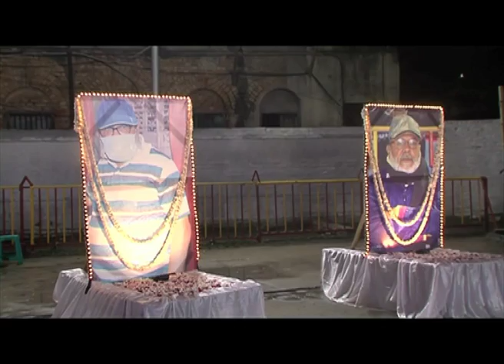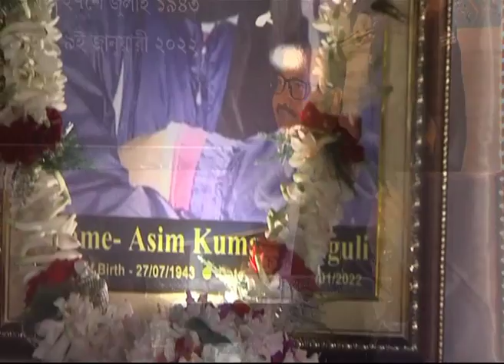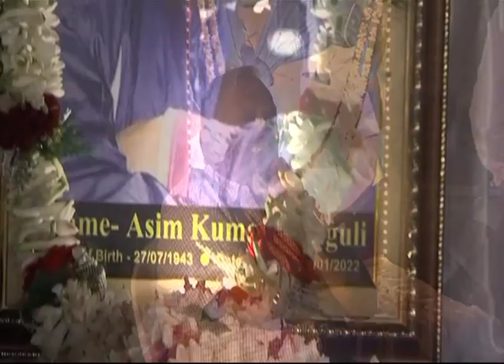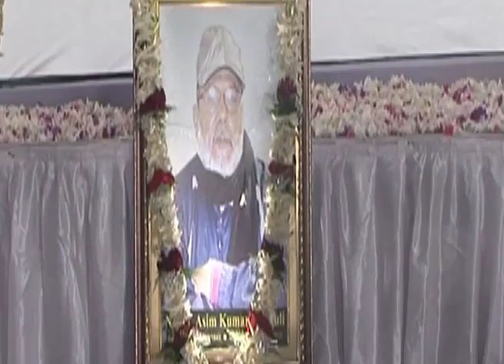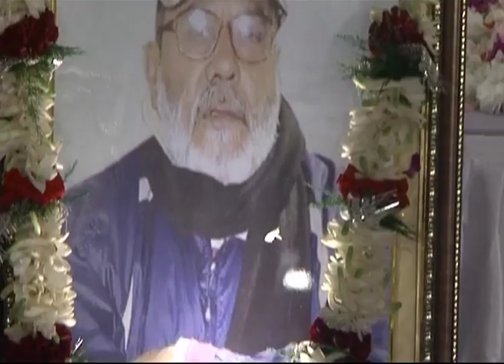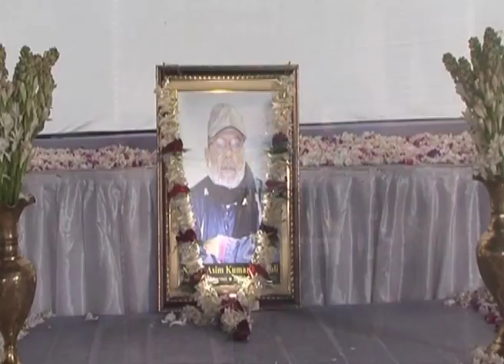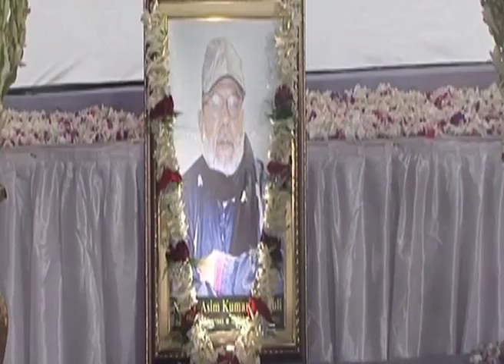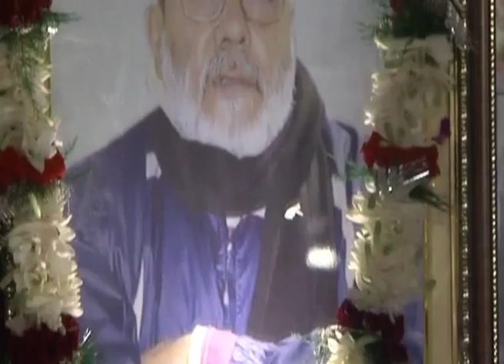এন্টালি হকি অ্যাকাডেমির উদ্যোগে ‘‌ক্রীড়াগুরু’‌ প্রয়াত অসীম গাঙ্গুলির স্মরণ সভা অনুষ্ঠিত হল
এন্টালি হকি অ্যাকাডেমির উদ্যোগে ‘‌ক্রীড়াগুরু’‌ প্রয়াত অসীম গাঙ্গুলির স্মরণ সভা অনুষ্ঠিত হল রবিবার, ২৭ ফেব্রুয়ারি। ওই অ্যাকাডেমির মাঠে স্মরণ সভায় ওঁর জীবনের বিভিন্ন দিক তুলে ধরেন অলিম্পিক সোনাজয়ী গুরবক্স সিং, বি ও এ এবং হকি বেঙ্গলের সভাপতি স্বপন ব্যানার্জি, আবু সুফিয়ান, অমৃতলাল চক্রবর্তী, দেবকুমার ঘোষ, শান্তি মল্লিক, কুন্তলা ঘোষ দস্তিদার, ইশতিয়াক আলি,অনিন্দিতা ব্যানার্জি টামতা প্রমুখ। শুধু খেলার মাঠের নয়, সমাজের বিভিন্ন জগতের অজস্র মানুষ উপস্থিত থেকে শ্রদ্ধা জানান, স্মরণ করেন প্রয়াত হকি খেলোয়াড়, কোচকে। একটি স্মরণিকা প্রকাশিত হয়। দেখানো হয় অসীম গাঙ্গুলিকে নিয়ে ২০ মিনিটের একটি তথ্যচিত্র।
খবরটি আপনার সংবাদপত্রে প্রকাশিত হলে বাধিত থাকব।
ধন্যবাদান্তে —
শুভ্র ভট্টাচার্য ও সুবীর পান
(‌যুগ্ম সম্পাদক, এন্টালি হকি অ্যাকাডেমি)‌
          ২৮ ফেব্রুয়ারি, ২০২২